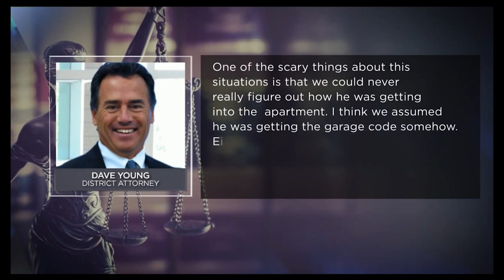5 Chilling Real-life Stories That Made The Headlines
Certainly! Here's a brief description of 5 Chilling Real-life Stories That Made The Headlines

Get ready to be gripped by fear and fascination as we explore "5 Terrifying Real-Life Stories That Made the News." These chilling accounts are not the stuff of fiction; they are bone-chilling events that sent shockwaves through the world, leaving people baffled, horrified, and questioning the boundaries of reality.